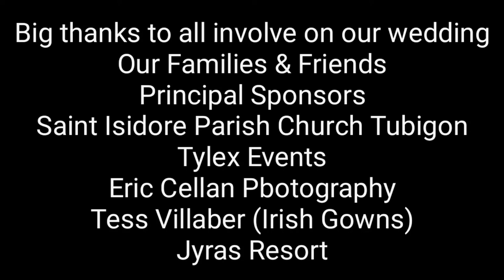The Wedding (SDE) Lloyd &Rose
Its the greatest wedding of all time..Owrayt.!! Haha

Big thanks to those who are involve that made our wedding great and successfull.

Tylex Events (event coordinator)
Eric Cellan Photography
Irish Gowns
Mr. Elmer Oclarit my Bestman, another Aktor the best bestman ever..haha